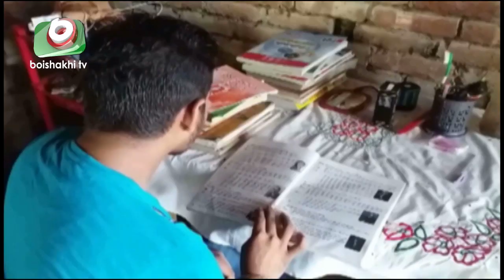পাবনার তরিকুলকে পঙ্গুত্ব দমাতে পারেনি | Pabna Student Toriqul | Latest News BD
পাবনার তরিকুলকে পঙ্গুত্ব দমাতে পারেনি | Pabna Student Toriqul | Latest News BD | Faruque | 14Oct19